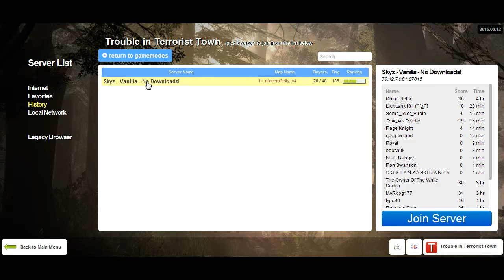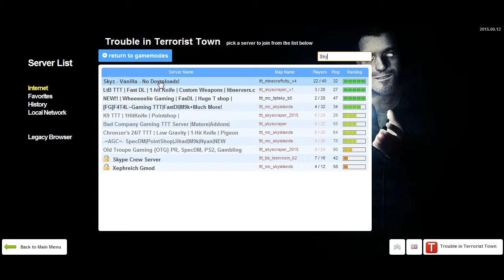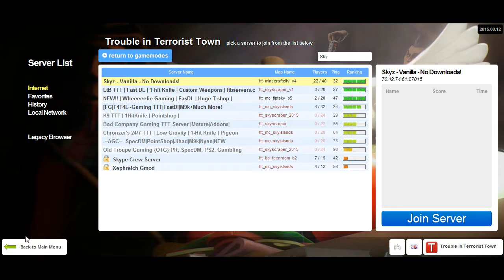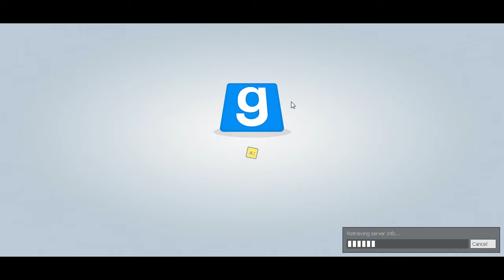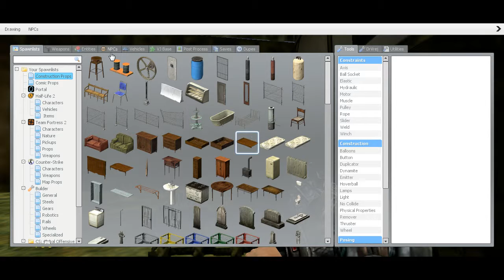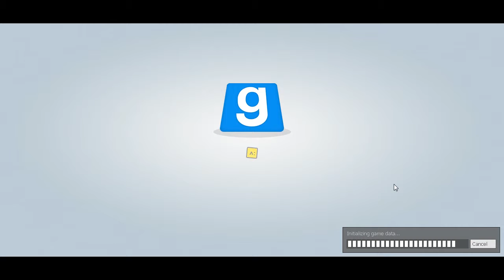Shenorai Plays! - Random Maps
After a solid hour of gameplay, the game crashed on me. You'll see half the reason why I tend to not stream/play Gmod as often as some other games.

Though, I do show off a few Legend of Zelda themed maps and some random NPCs that seem pretty solid. A couple of them feel true to the series as well, which is something I absolutely adore about such maps.